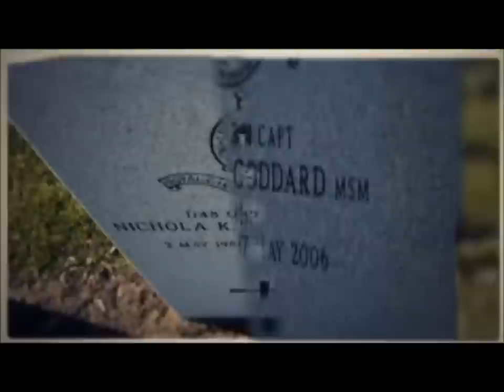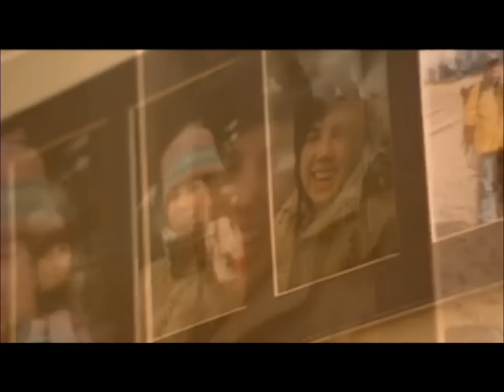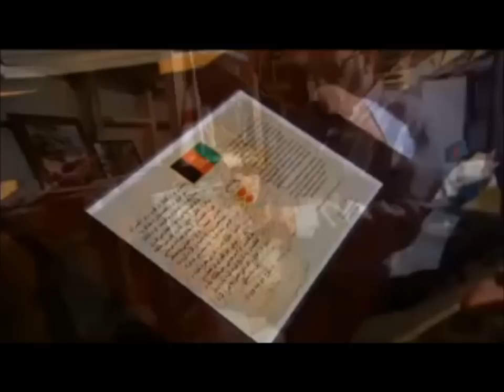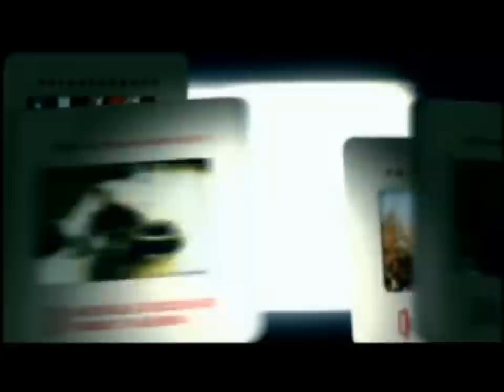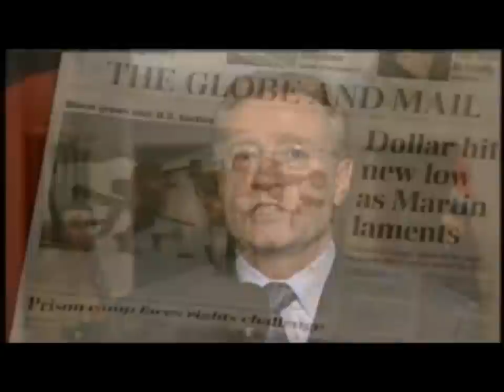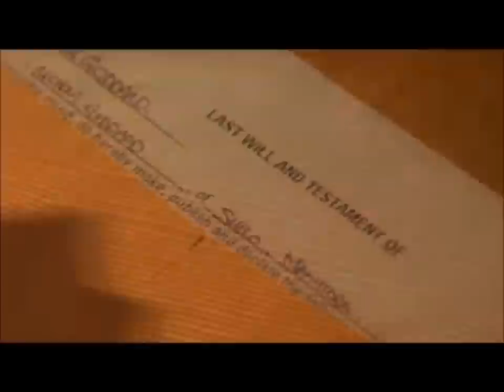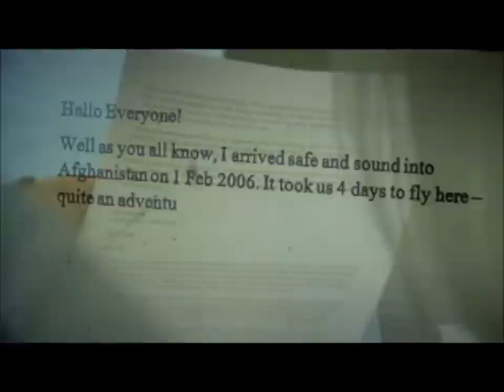(1/2) In the Words of a Soldier (Excerpt) - Part 1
This Remembrance Day, we bring you the story of Captain Nichola Goddard, through letters she wrote to her family. Goddard was the first Canadian female soldier killed in the Canadian operation in Afghanistan. Her death and letters are still a source of inspiration. - CBC